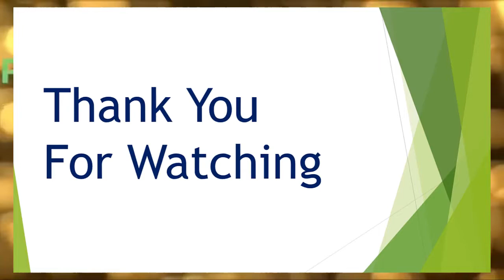Caulophyllum treatment for painful periods। menstrual Cramps and PMS।Pregnancy Delivery Lactation।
Caulophyllum for periods so painful l Medicine for Menstrual Cramps and PMS। Homeopathic Medicine CAULOPHYLLUM For Pregnancy। Delivery & Lactation।
Assalamualaikum,
Friends, how are you all? Come on, everyone is fine. In this video I have given information about homeopathic medicine ৃ  | Homeopathic Medicine Caulophyllum Treatment discussion are above।

Thanks & Regards
Monaem Hossain